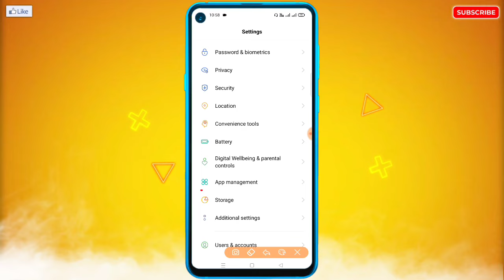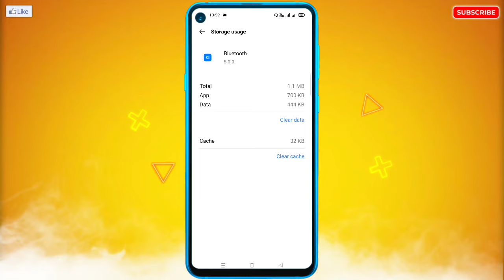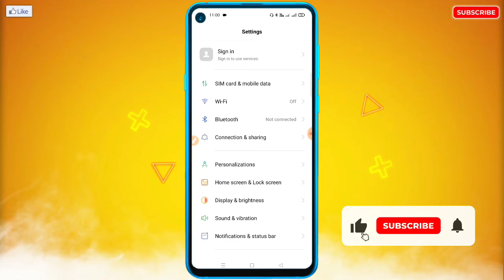Fix Couldn't Pair With Bluetooth Because Of An Incorrect Pin Or Passkey Problem | BT Connection Fix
🔥☞ 𝗛𝗲𝗹𝗹𝗼 𝗗𝗼𝘀𝘁𝗼𝗻 !!!

___________❀ ᴛʜᴀɴᴋ ʏᴏᴜ.❀___________